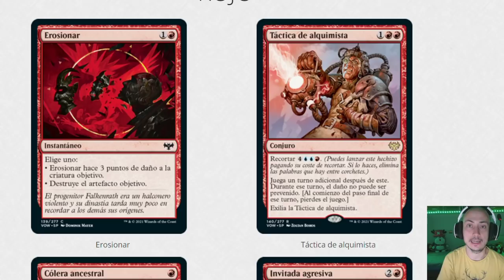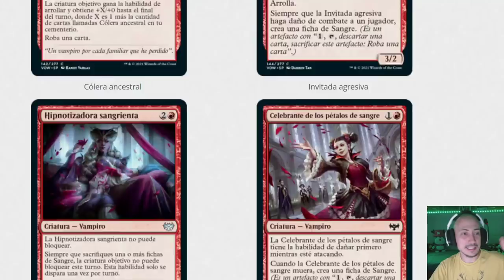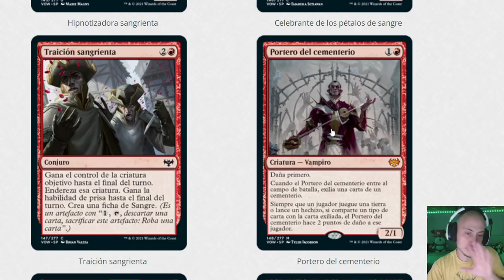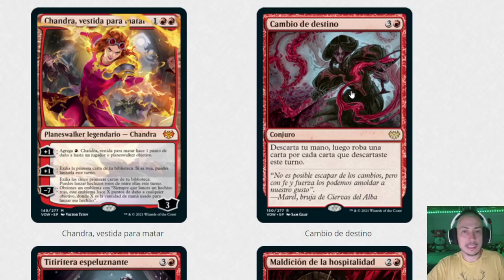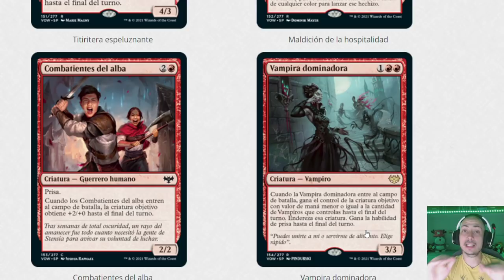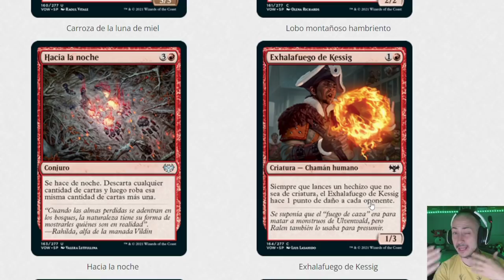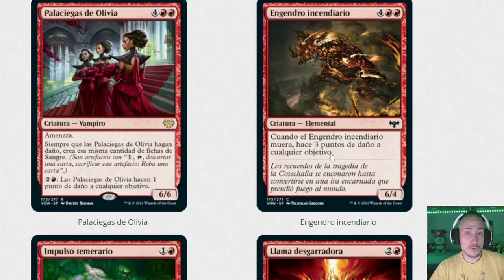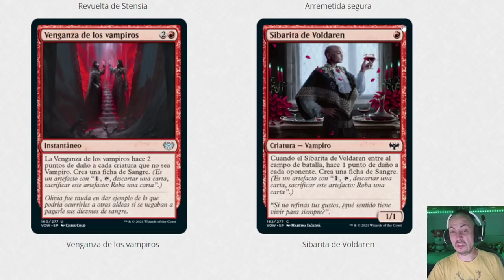Colección increíble. Análisis del color rojo. Innistrad: Crimson Vow sponsored by World of Warships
* →→ Compra sobres y otros productos de Magic ←← sponsored por World of Warships, descarga gratis en PC y llévate recompensas especiales usando este

Descarga, juega y compra un barco nuevo en la tienda de objetos del juego para que cuente como nuevo jugador y me ayudes ; )  ¡Gracias!